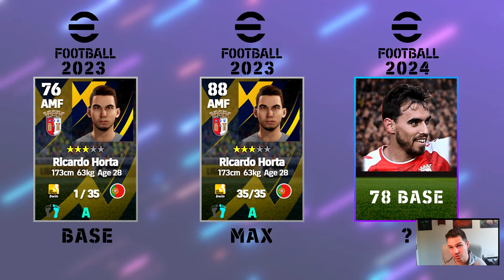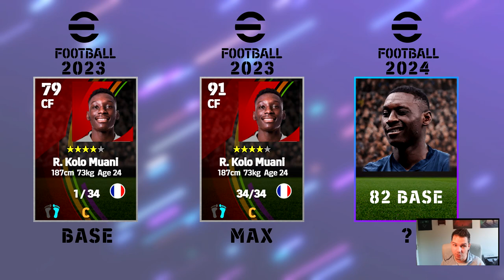eFootball 2024 | 7 PLAYERS THAT SHOULD BE UPGRADED